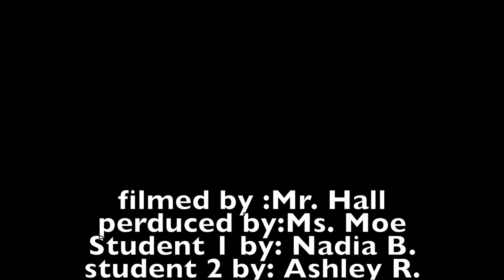LaFont Drake 1 02